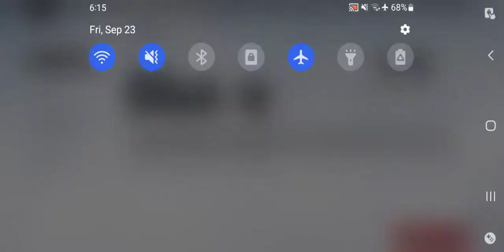Punishing Gray Raven - Phantom Pain Cage Vs Camu Knight Diff 1st Try Sept 23 2022